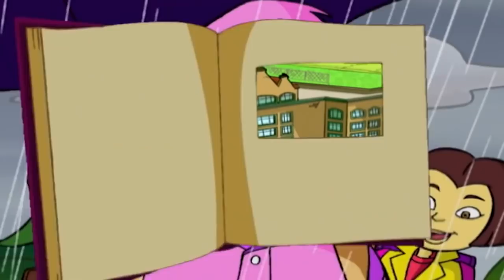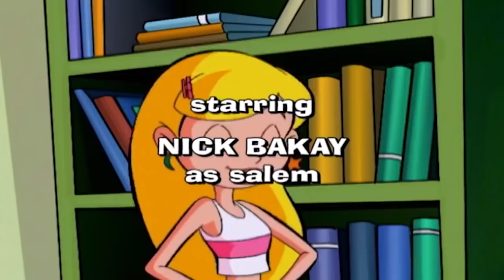Sabrina the Animated Series | Picture Perfect Compilation | HD | Cartoons For Children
DESCRIPTION